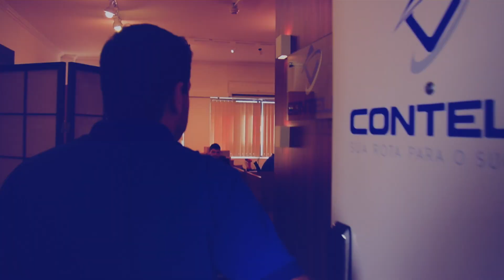CUIDADO! A Instalação do Rastreador Veicular pode virar um problema na sua empresa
Sou formado em Engenheira Eletrônica, técnico em processamento de dados e pós-graduado em MBA em Gestão empresarial pela FGV.